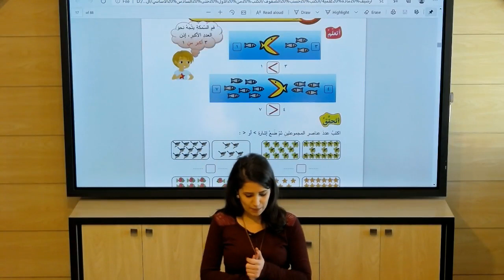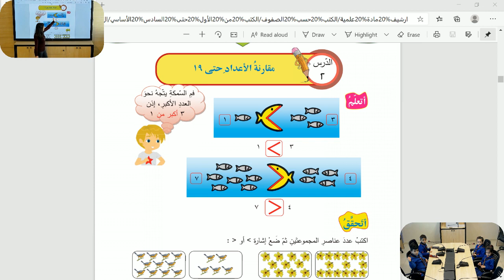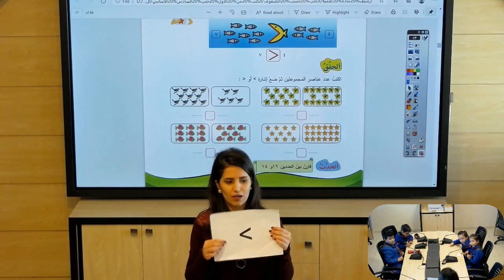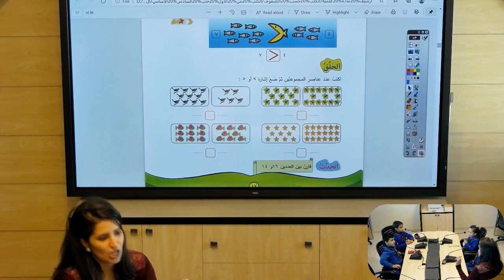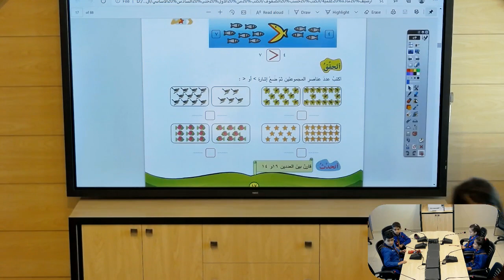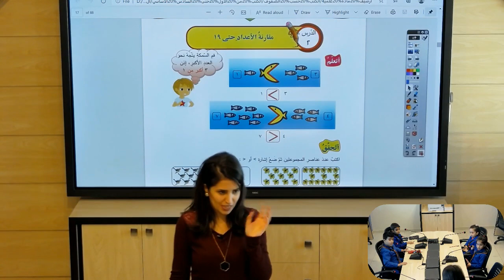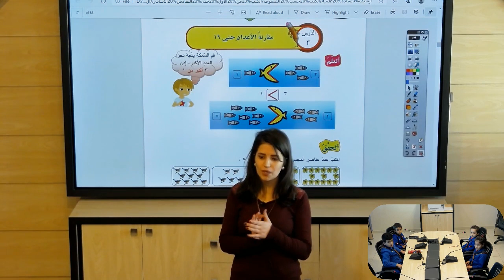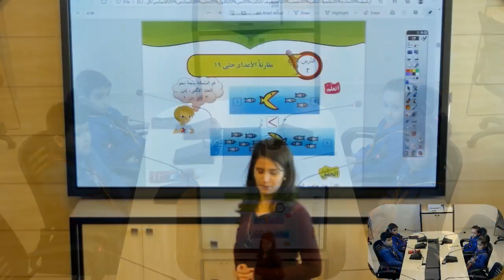- الثاني - رياضيات - مقارنة الأعداد حتى 19